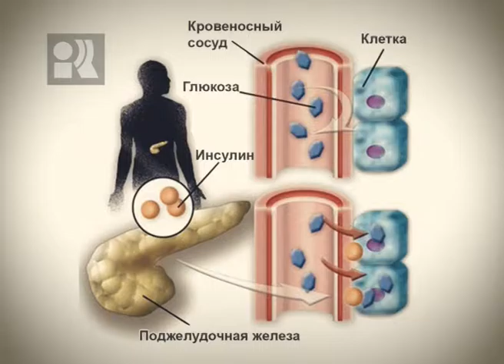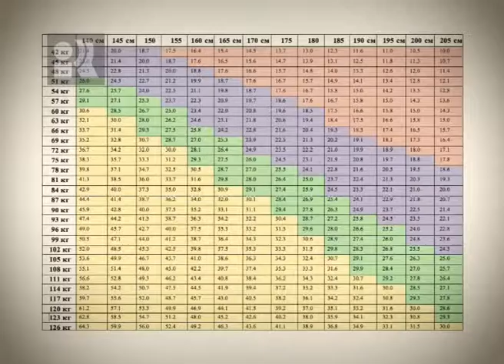Ваше здоровье 03 08 2016